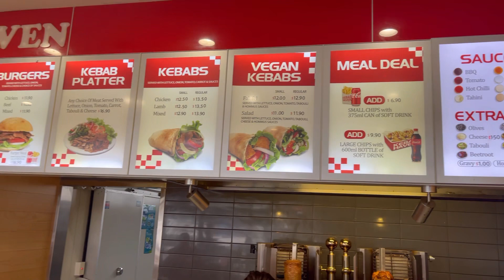Kebab Haven Beerwah lunch